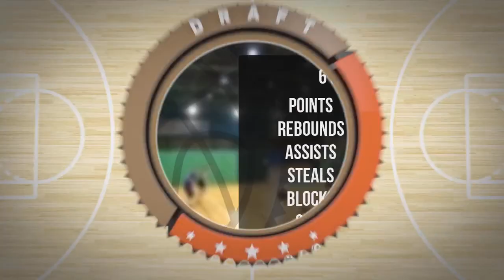Adam Grabowski Player Mixtape Poniedziałek Div Jesień 2022